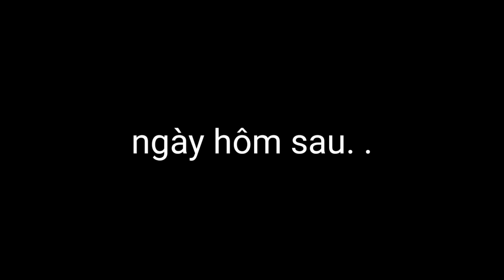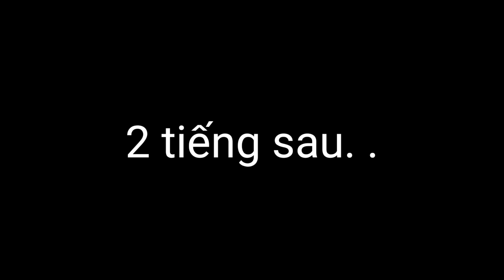#124 ĂN CÁ MẶT QUỶ SỐT/ CƯỜI XỈU VÌ MINJU🤣/ SỨC MẠNH CỦA T/Y 🤩 [CUỘC SỐNG HÀN QUỐC]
Đăng ký để  xem những clip tiếp theo
Kênh Heesun family là kênh chuyên chia sẻ về cuộc sống ,ẩm thực, văn hóa ,gia đình ,  của  2 nước Viêt nam &Hàn quốc.
Sự ủng hộ của mọi người là động lực rât lớn cho gia đình mình.